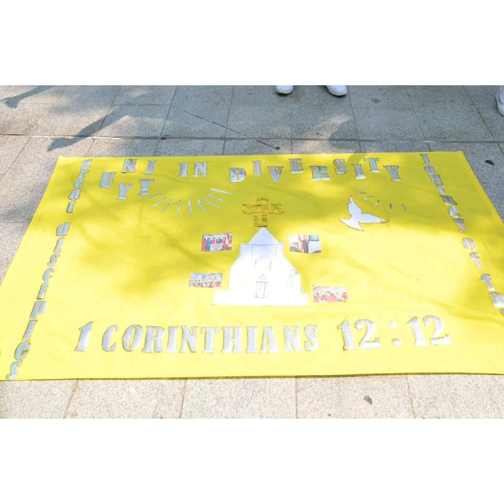GOD IS ALIVE HONG KONG SPORTSFEST 2019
Cheering Competition (Yellow Team)